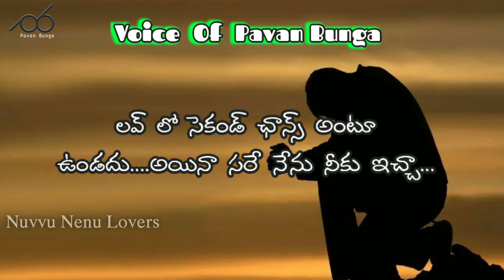Love Failure whatsapp states ...|| 2019 Nuvvu nenu Lovers .../// Pavan Bunga